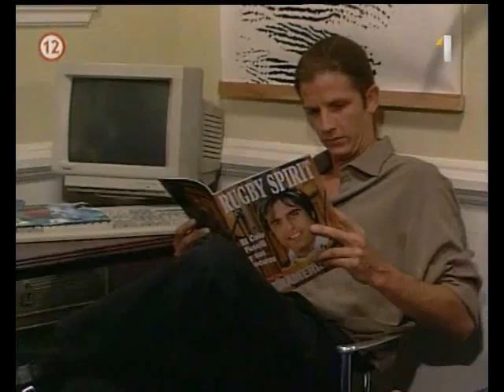Divoký anjel Muňeca brava SK 14 časť 1/4